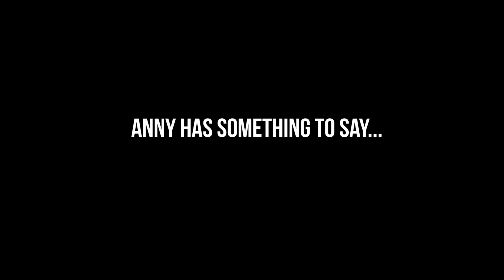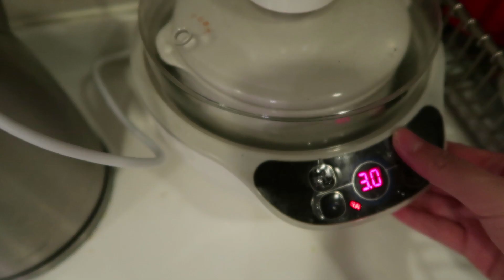CHINESE want to leave CHINA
In today’s VLOG, January 4th, workers found the gas leak outside our window that they said “didn’t exist” multiple times.  It had been poisoning all of us for the past 2 months.  It freaked Anny out into feeling like there was no way to avoid unhealthy environments and got her thinking about a drastic move.  I took a trip to meet a friend Daniel, who was looking for some inspiration.  We talk about risk in life.  A big surprise in the fish tank…. Matt returned after a 6 month expedition!!!  Anny gave me a late for dinner pass.  Anny gave you a look at preparations for tomorrow’s special day.

JaYoe!